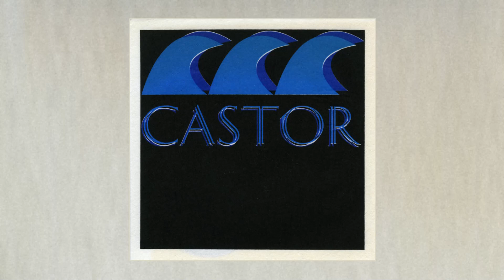Castor - Repousse 7" (1996)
from Champaign (Illinois), released on Mud Records, 1996.

0:00 - Repousse
3:03 - Silent Type

these tracks are yoinked from the Mud Records V/A Comp "Cover the Earth" and fashioned as a hypothetical 7", it doesn't exist (but it should).

the cover art is an insert from their Carnival single.